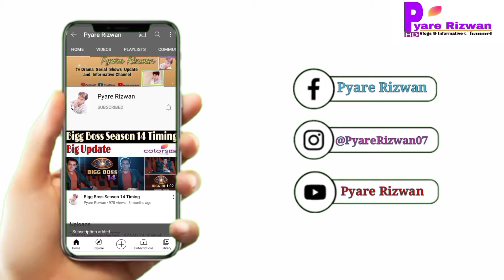&TV Channel Timing Schedule June 2021 | &Tv Timing Schedule 24 Hours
Friends Aaj Ki Video Mein #&Tv Channel Ka Timing Schedule Share Kiya Hai June 2021 Ka ji ha Friends Iss Video Mein Apko &Tv Channel Ka Timing Schedule Dekhne Ko Milega Wo Bhi 24 Hours Ka to Friends Video Ko End Tak Dekhen And Channel Ko Subscribe Karna Na Bholen.. Thank You ❤️❤️
#&TvTimingSchedule